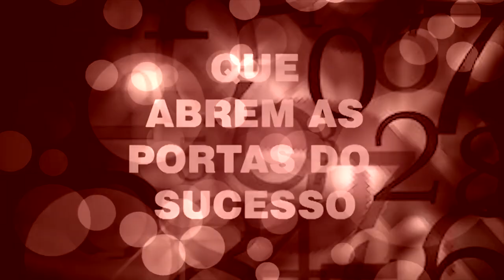Valentein falando da Calma antes de uma consulta !Associado do Grupo Wega Produtora